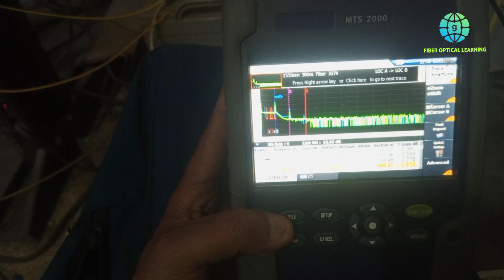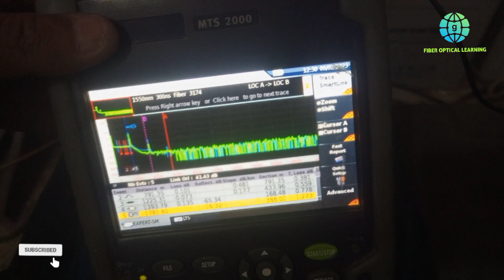Internet POP optical fiber cable Urdu And Hindi.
My Videos are based on fiber learning, I will teach
you about fiber troubleshooting, its equipments, fiber
deployment, fault tracing and much more related to
fiber.